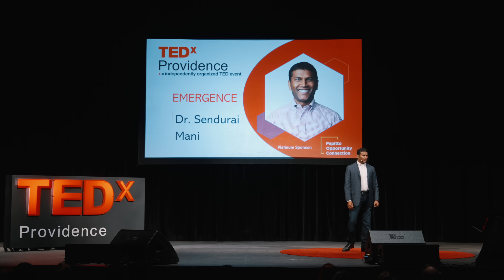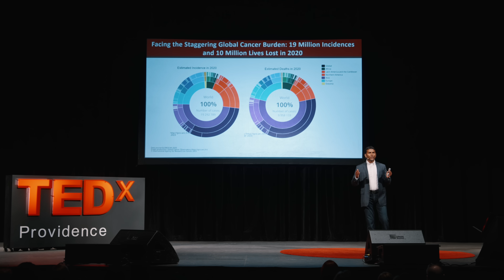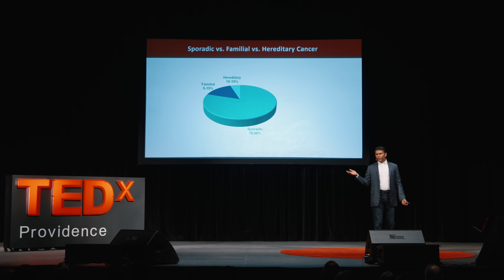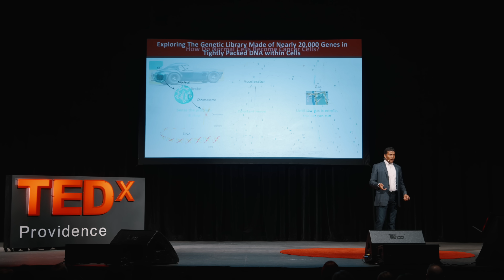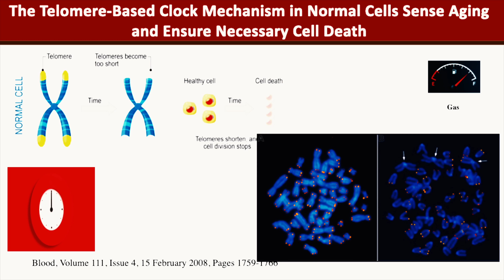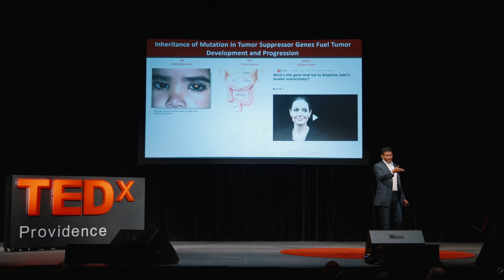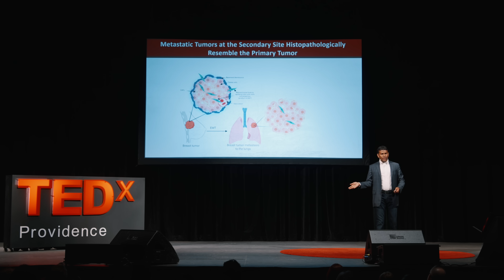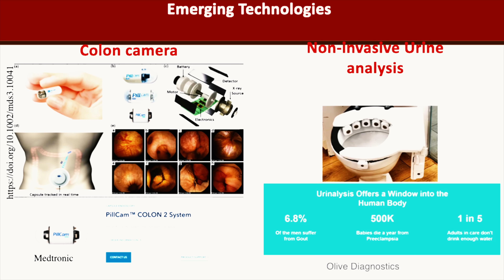Why do people get cancer, how it spreads, and how to prevent it? | Sendurai Mani | TEDxProvidence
After heart disease, cancer remains the second most common cause of death in the US. Only around 5% of cancers are hereditary, and the remaining 95% are sporadic, contributed by environmental factors and lifestyle. Among these cancers, carcinomas account for over 80%, which develop in epithelial cells. Epithelial cells are attached to one another; therefore, when cancer starts in these cells, they are also attached to one another, confined to the local environment, and develop a benign tumor. At some point, when cancer progresses, the cancer cells activate a latent embryonic program known as epithelial-mesenchymal transition, gain stem cell properties, and start to behave like cells in an embryo. These cancer cells with stem cell properties are resistant to most therapies. They move around the body and develop metastasis. Advancements in sequencing, imaging, and precision oncology allow us to characterize these detrimental cells spatially and temporally at a single-cell level to find a cure for cancer. Sendurai A. Mani is a tenured Professor in the Department of Pathology and Laboratory Medicine and Dean’s Endowed Chair for Translational Oncology. He is also the Associate Director for Translational Oncology at Legorreta Cancer Center and Director of the Cancer Stem Cell Center at Brown University. After completing his Ph.D. at the Indian Institute of Science, Bangalore, India, Dr. Mani joined the Weinberg laboratory at the Whitehead Institute/MIT as a postdoctoral fellow. Dr. Mani and his colleagues at MIT demonstrated that the activation of latent embryonic epithelial-mesenchymal transition (EMT) promotes metastasis. In addition, Dr. Mani was the first to show that the activation of EMT provides stem cell properties to cancer cells. This highly cited finding provided insights into the presence of plasticity within the tumor and how cancer cells survive in the circulation and develop metastasis similar to the tissue of origin at the distant site. Dr. Mani received several prestigious awards, including the V-Scholar and American Cancer Society Research Scholar awards and Dean's Endowed Chair for Translational Oncology at Brown University. He is an elected member of the scientific research honor society Sigma Xi and an elected fellow of the American Association for the Advancement of Sciences (AAAS). This talk was given at a TEDx event using the TED conference format but independently organized by a local community.